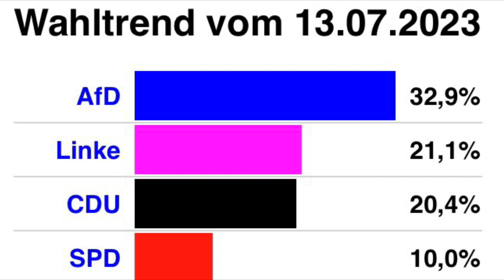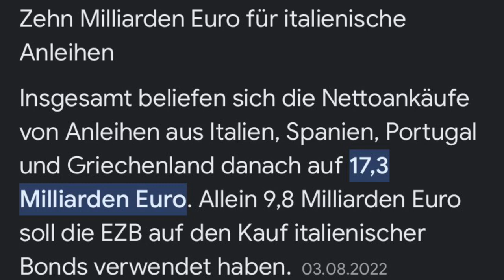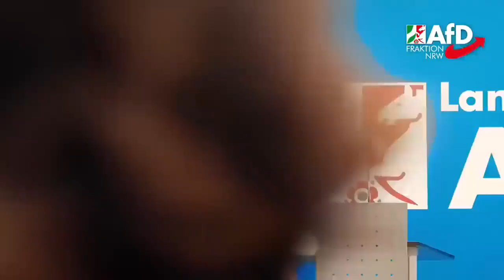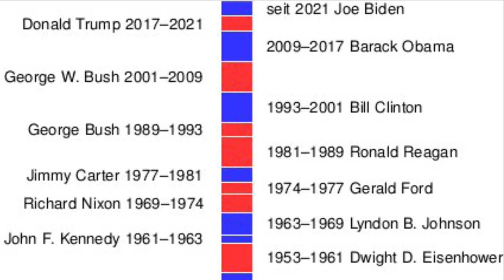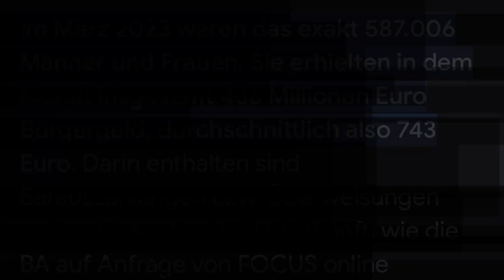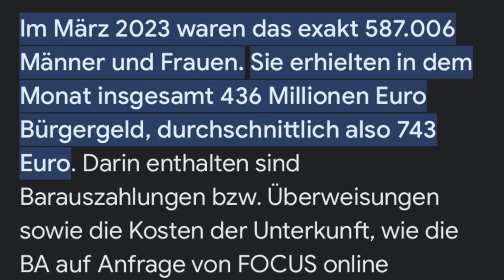Alice Weidel mit Bombenenthüllungen! Muss Merkel vor Gericht Saal Bebt!